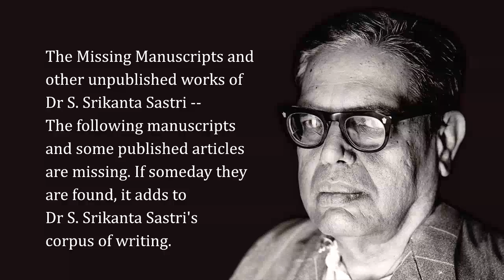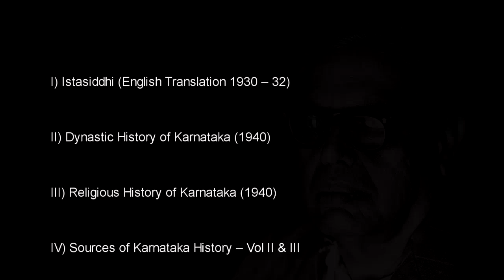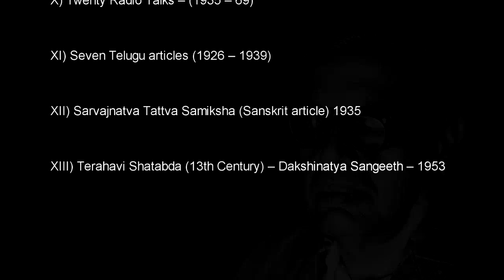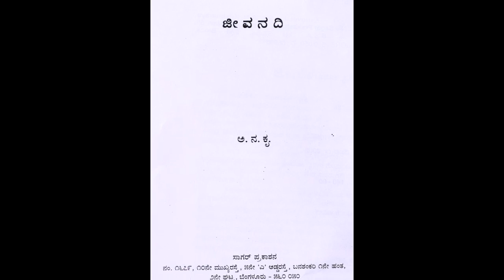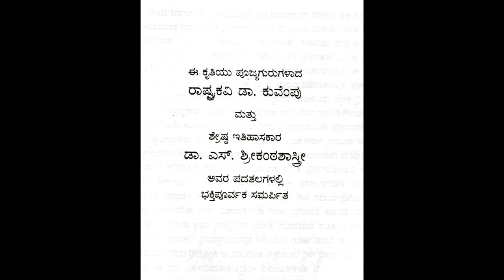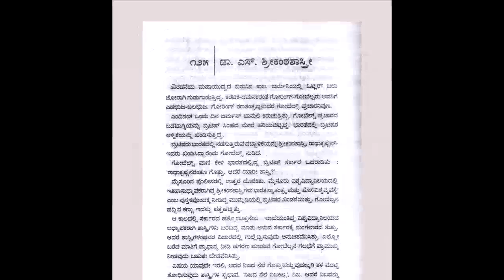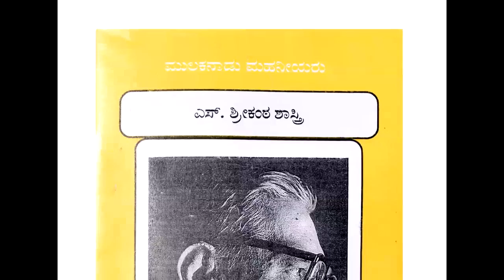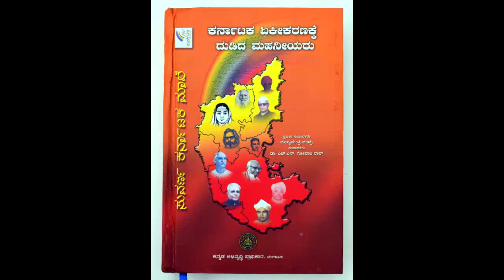A Votary of Truth (Ep. 5) - Biographical documentary on Dr S. Srikanta Sastri - Episode 5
(Turn on Subtitles) - CONTRIBUTIONS TO INDIAN CULTURE, CONTROVERSIES AND REFERENCES TO DR S.S.SASTRI IN BOOKS

Biographical multi-part documentary on the life and times of renowned Indian historian - Dr S. Srikanta Sastri - told through the words of his students and contemporaries - with rare footage, archival material, photographs and on site recordings.  A 'Vellala Group' Production with photography and editing by S. L. Ravishankar and narration & script by Prof S. Naganath.

Featured in this episode are contributions by Dr S. Srikanta Sastri to Indian Culture in the form of his books and articles, the controversies he got involved into and references to him in various books by different authors like S. L. Bhyrappa in "Vamshavruksha".

This series does not wish to earn any monetary benefit from its screening or sharing in any particular environment or distribution platform. Any copyright concerns will be addressed with due regard at the earliest.